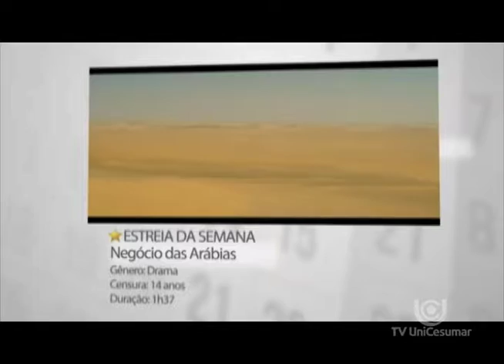Agenda cultural | 13/08